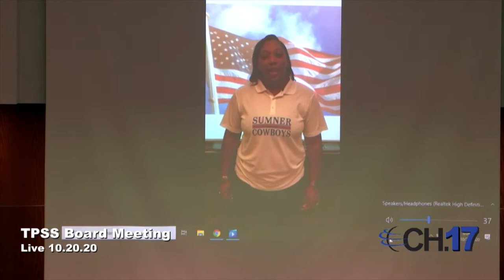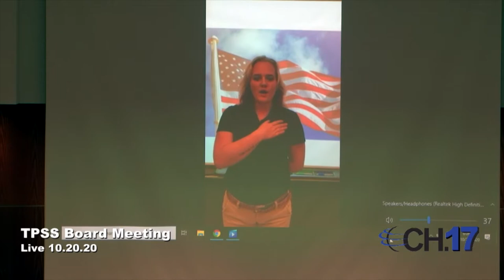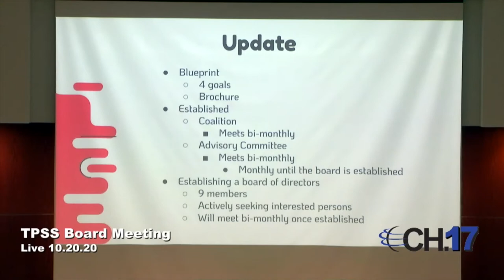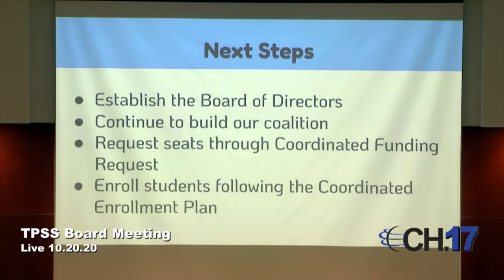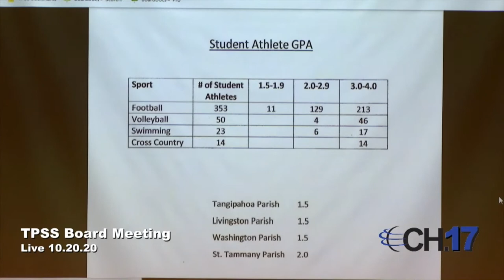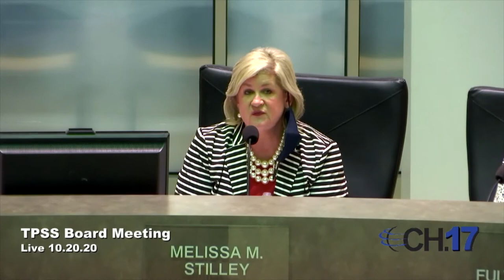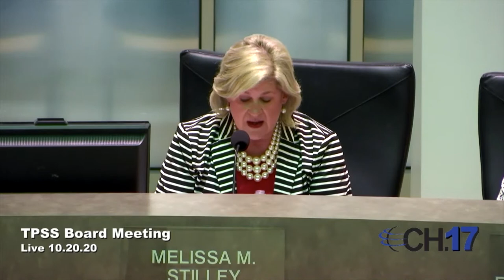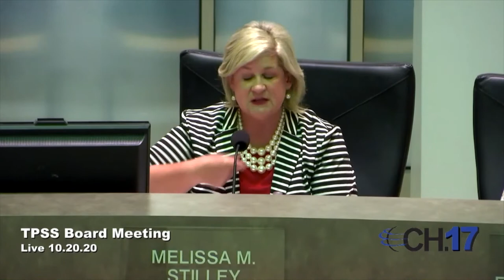youtube video #-5wmZAaKdFw